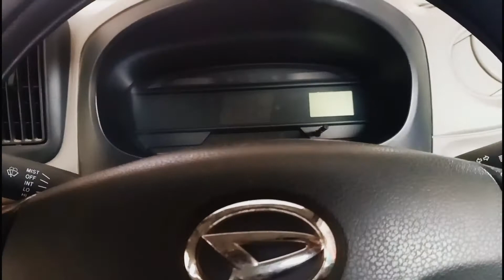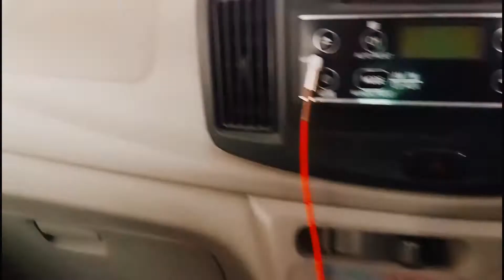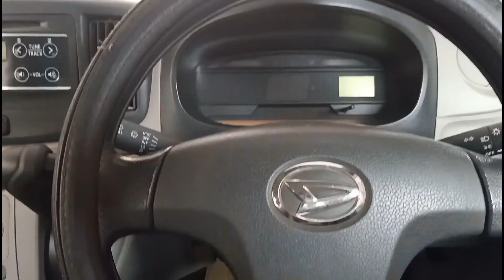DAIHATSU MIRA 2015 Model || Ss Vlogs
Assalam walekum gais sit watch eye block which today's video is going to be amazing

My hands have got a pack

Country block Sumera 2015 model that is blocking the match train today . . .

This is a big comfortable car, big sugar syrup

Ss vlogs
link ..

Honda City 1.5 prosmatic

Corolla Gli 1.3 Manual 2012 model
Link...